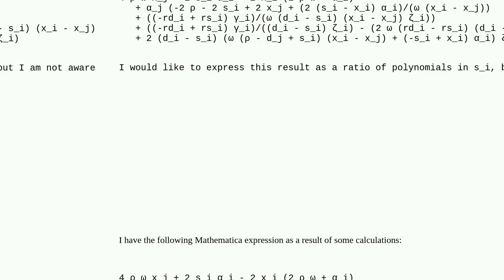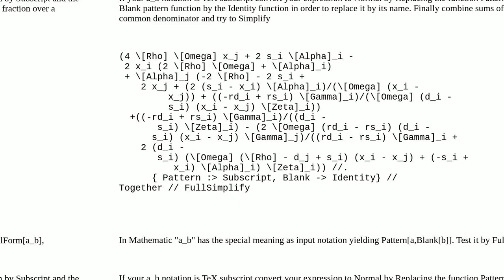Mathematica: How to write an expression as a ratio of polynomials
How to write an expression as a ratio of polynomials

A special thanks goes out to the community

  algebraic-manipulation